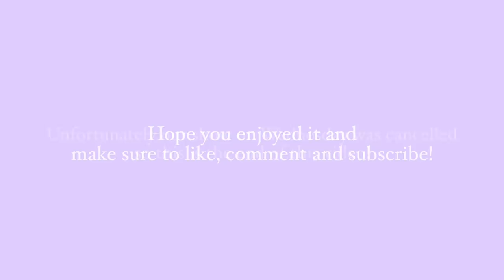TYPICAL IRISH SHOW JUMPING IN THE RAIN! // Show Vlog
›› Watch me get absolutely drowned while trying to compete my young horse Dali! Totally worth it though as you will see in the video!!

I post all sorts of equestrian videos like show vlogs, training videos, barn vlogs and more.

›› My Horses:
Welbeck: 16h chestnut 12 yr old Irish sport horse mare
Jack: 14.1h dun 12 yr old connemara gelding
Khal: 16.1h bay 6yr old ISHxKWPN gelding
Fiona: 17h bay 12yr old ISH mare
Dali: 17.1h bay 4yr old ISHxKWPN gelding